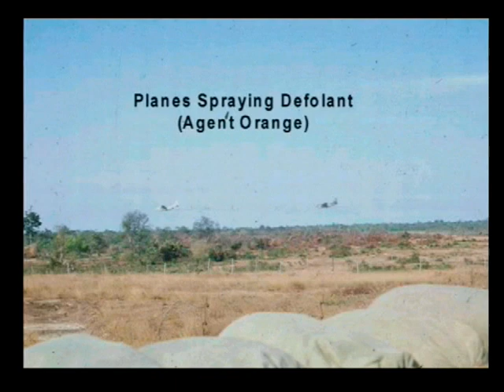Beller's Fellars 7 Part 7 of 9 parts. SRDF Short Range Direction Finding Vietnam ASA-RRC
Beller's Fellars Short Range Direction Finding Team VIETNAM 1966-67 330th RRC and 372nd RRC Pleiku and Cu Chi with Army Security Agency ASA Radio Research Part 7 of 8 parts.